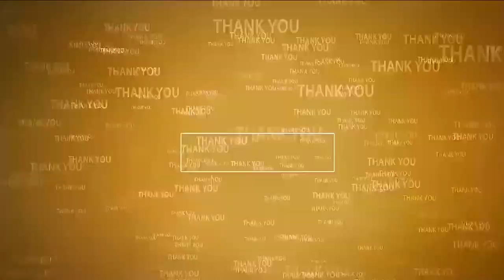చంద్ర‌బాబు చేసిన త‌ప్పేంటి...? Somireddy questions Chandrababu Naidu Arrest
- వైసీపీ ప్ర‌భుత్వాన్ని నిల‌దీసిన‌ టీడీపీ నేత‌లు
- నెల్లూరు టీడీపీ కార్యాల‌యంలో మూడో రోజుకి చేరిన రిలే నిరాహార దీక్షలు